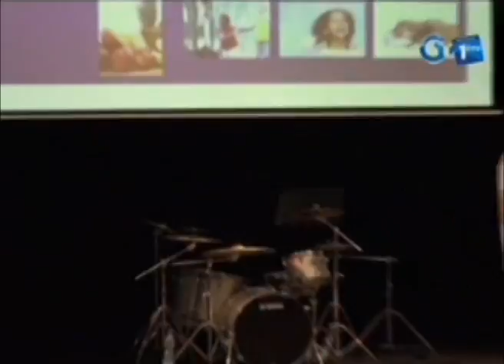RTG - Un chercheur en maladie liée au cancer tient une conférence pour sensibiliser les élèves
Un chercheur en maladie liée au cancer tient une conférence pour sensibiliser les élèves sur les mesures de prévention du cancer